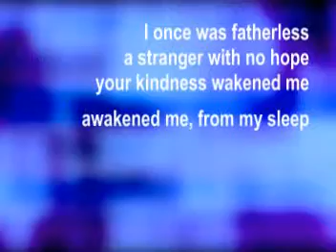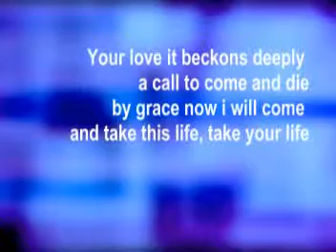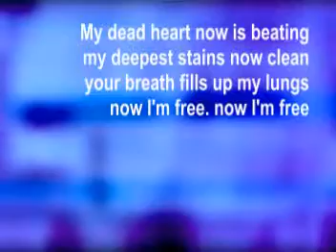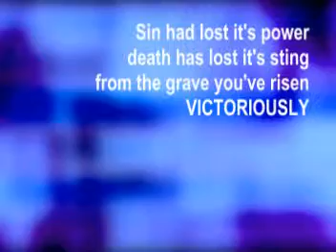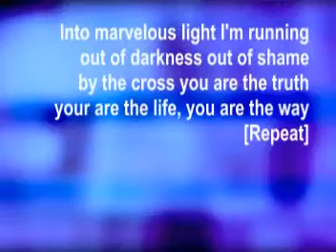Into Marvelous Light